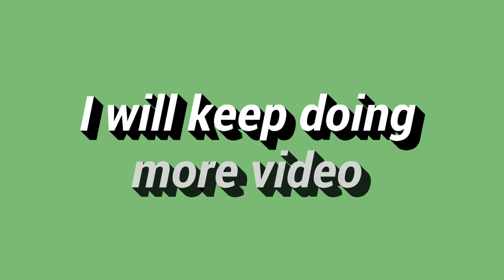New intro !!! of mr J origami channel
Hi !!! My name is Mr J I am a new youtuber , This is the new intro of this channel hope your all like it thank you for all of your support ,thank you .my channel is about paper origami , hope you all love  my video , i will try my best to upload new video frequently if you have any suggest about the video you can comment in the  video thank you , if you like my video don't forget to subscribe , like , share to all your family and friend.